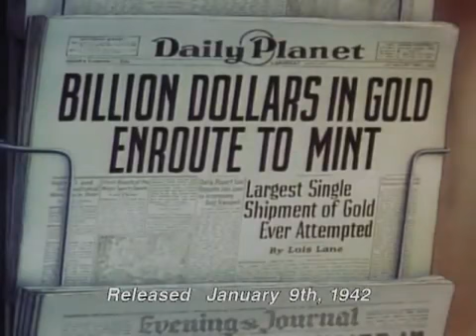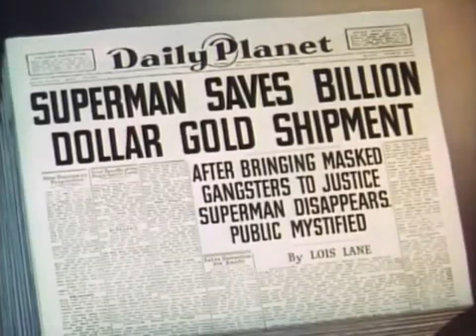Billion Dollar Limited - Superman 03 | Max Fleischer | Full Episode - Original Quality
- Billion Dollar Limited -

The front page of the Daily Planet reports on a shipment of a billion dollars of gold to the US mint. A train is being loaded with hundreds of bars of gold, guarded by armed police officers. Further ahead, in a passenger coach, Lois Lane boards with help from Clark Kent, who says he wishes he could come, but he has another story to cover. As the last of the gold is loaded, a car a few hundred yards away turns on its lights, and the men inside put on robbers' masks and arm themselves. The mysterious car follows the train.

A few of the robbers board the train from the back, climb to the middle, and separate several cars carrying guards from the front, leaving them stranded. Two other robbers attack the locomotive. Lois, hearing the commotion, climbs to the engine's cab and is immediately machine-gunned from the robber's car, keeping pace with the train to the side. Lois grabs the machine gun and returns fire, only to have the bullets bounce harmlessly off of the armored car. The train continues to speed down the track, completely out of Lois' control and continually followed by the robbers. A stationmaster notices this when the train does not stop at the next station, and sends out a telegraph as signalmen change the warning lights to red, and for a railroad drawbridge to close. Finally, Clark hears the news report through the Planet's telegraph, and discreetly enters the building's storage room, changing into his Superman outfit..

Billion Dollar Limited is the third of seventeen animated Technicolor short films based upon DC Comics' character Superman. Produced by Fleischer Studios, Billion Dollar Limited centers on a train carrying one billion dollars in gold to the US mint.

Story by Seymour Kneitel and Isidore Sparber
Based on Superman by Jerry Siegel and Joe Shuster
Animation by Frank Endres and Myron Waldman
Originally distributed by Paramount Pictures